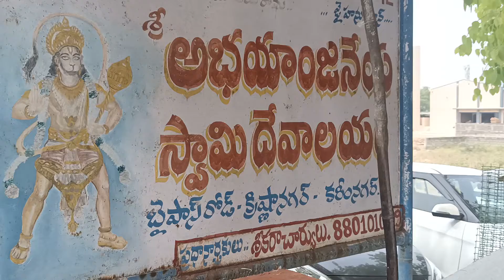Hanuman jayanti celebration s